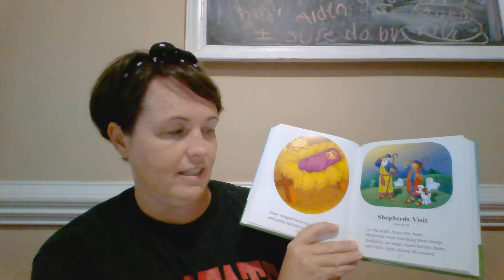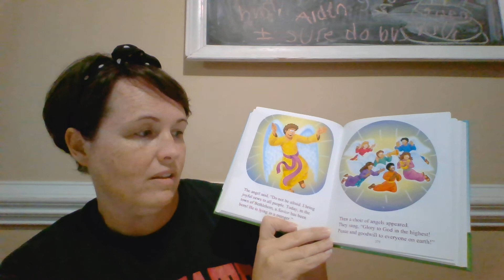Bible Story May 24